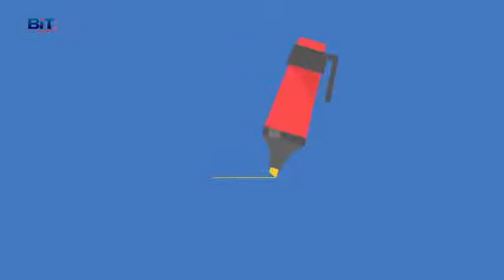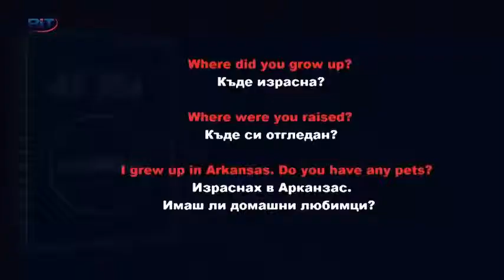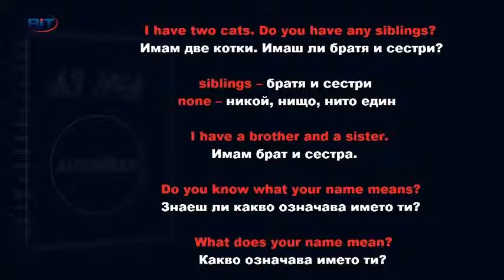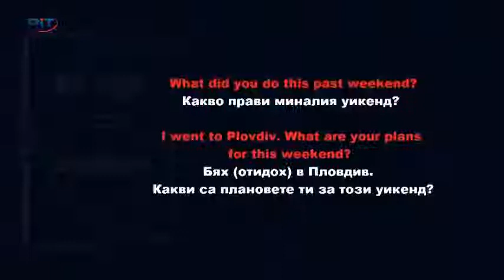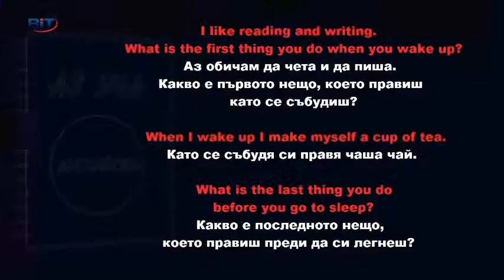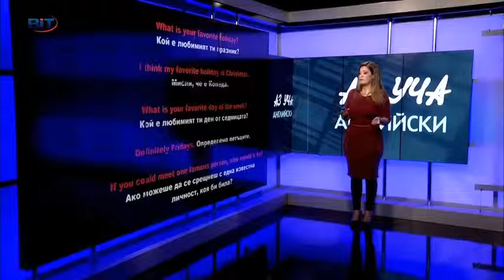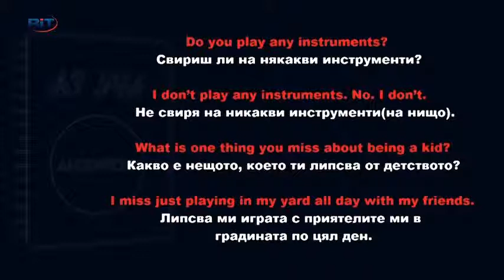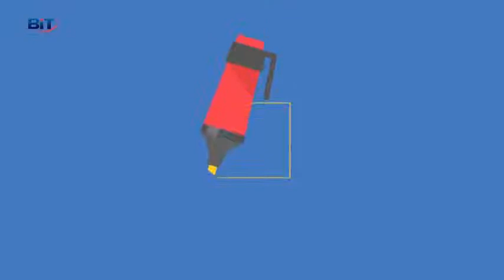Нещата от живота - Диалог - Учи английски с Николая, Еп. 23, Сезон 5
В този урок ще научим реплики и фрази, с които можем да започнем разговор при запознанство с нови хора.

Уроци по английски с Николая Кръстева, 3 декември 2015 г.